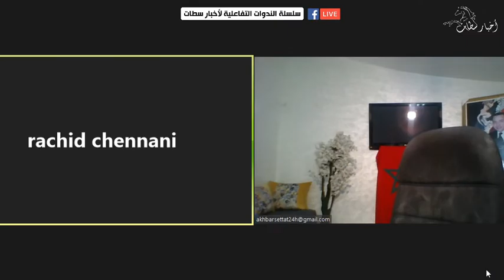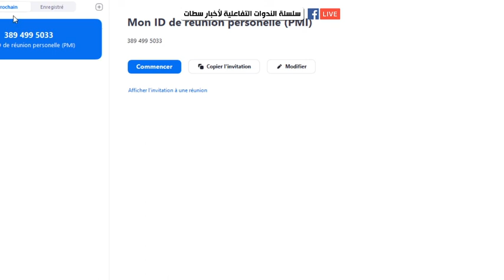لقاء خاص مباشر في موضوع : التعليم في زمن الجائحة